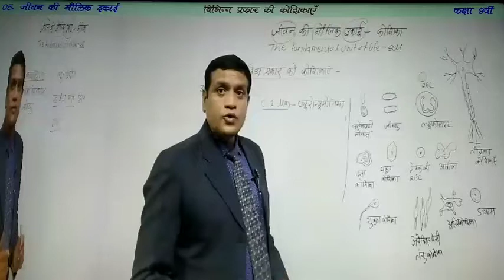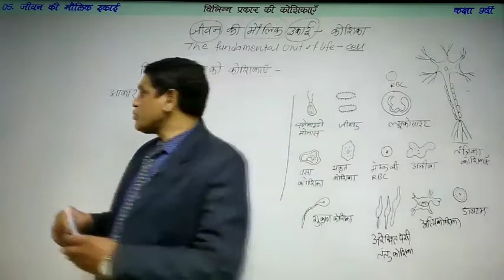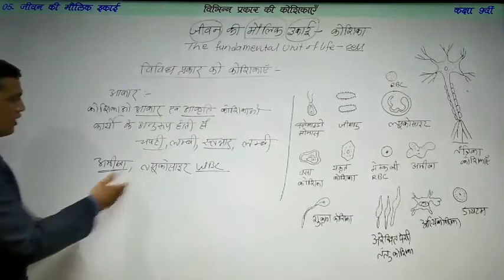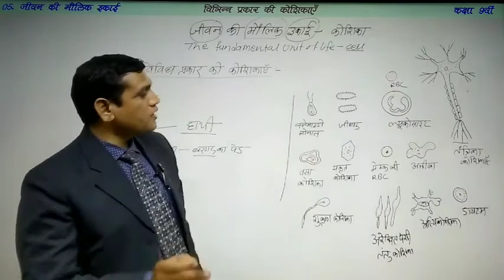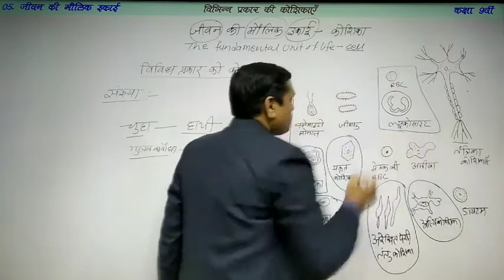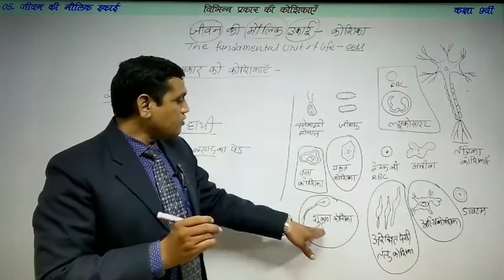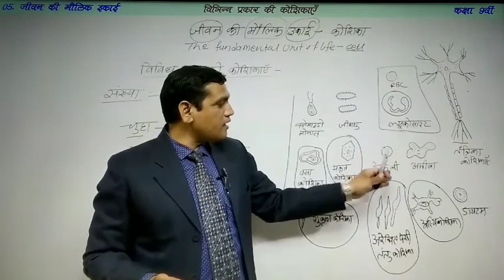Class-IX | Sub-Science(Bio) | Chapter-5